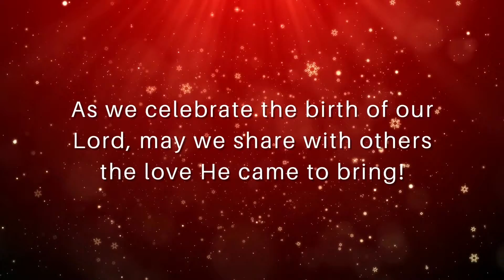Christmas Promo for A Blessed Call to Love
This video is to show some of the Christmas Specials that A Blessed Call to Love have available.  It features some of the healing oils dedicated to the more popular saints.  Christmas candles are also available.